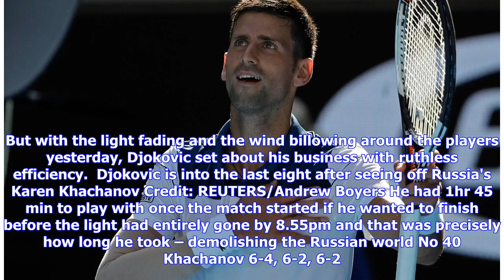Ruthless Novak Djokovic cruises into quarter finals with convincing win over Karen Khachanov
Novak Djokovic will play Kei Nishikori in the next round Credit: John Patrick Fletcher/Action Plus Karen Khachanov should have been worried as soon as he stepped onto court with Novak Djokovic at just before 7pm last night. Djokovic is never more dangerous than when on the receiving end of a perceived slight, and two days on from feeding off the Centre Court crowd’s baiting to defeat Kyle Edmund, he now had the Wimbledon schedulers in his sights. Djokovic’s slot of third on Court No 1 to face Kh...